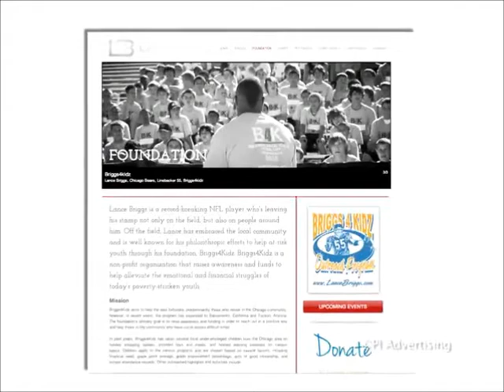GWC Partner Louis Cairo and Chicago Bear Lance Briggs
GWC Law Firm and Chicago Bears Linebacker team up to help at-risk youth through Lance's foundation, Briggs4Kidz. Briggs4Kidz is a non-profit organization that raises awareness and funds to help alleviate the emotional and financial struggles of today's poverty-stricken youth.